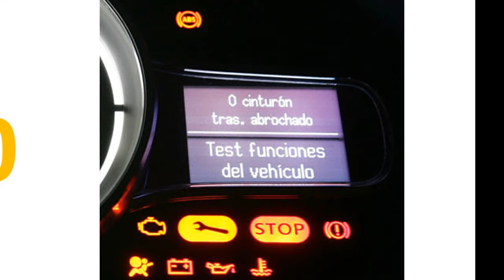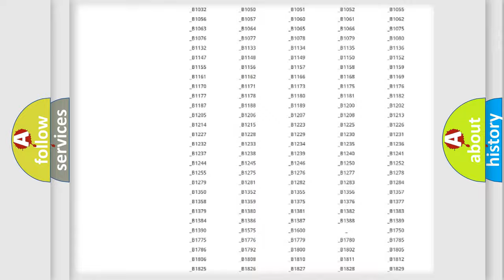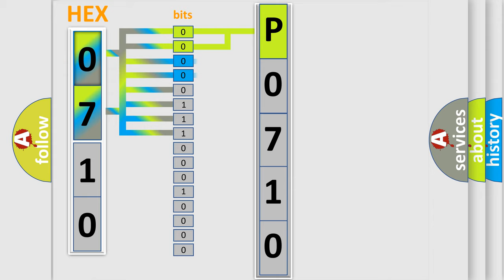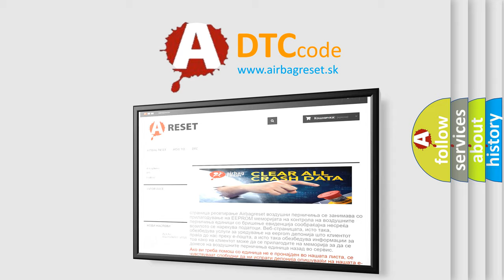DTC Mercury P0710 Short Explanation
Contents:
0:21 Basic DTC analysis according to OBD2 protocol standard.
1:48 Insight into programming
2:58 A diagnostically understandable description of the Diagnostic Trouble Code
3:05 Basic error definition

Make:
Mercury
Code:
P0710
Definition:
Electronic Shuttle Valve Secondary (HSV2) Error
Description:
The HECU monitors the operation of the valves by checking the drive circuit of the solenid valves,and then sets this code when the unexpcted drive voltage is detected.
Cause:
 Faulty HECU